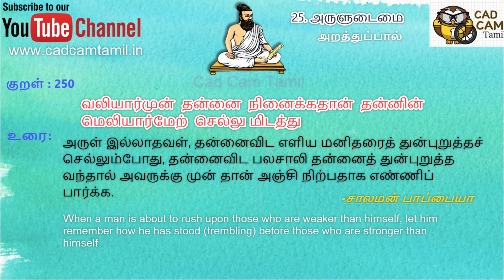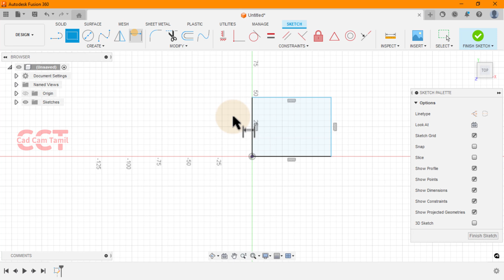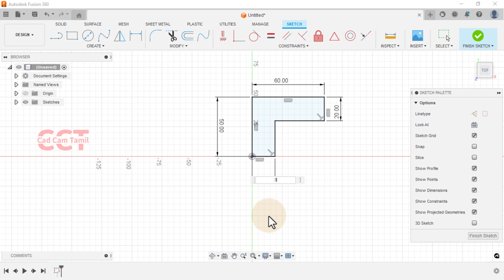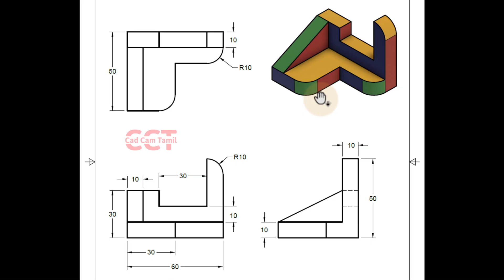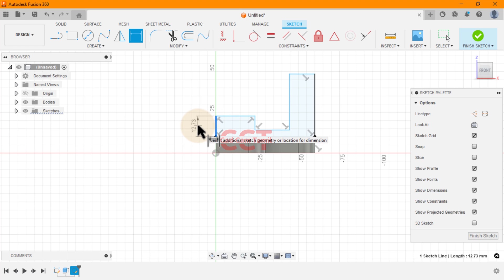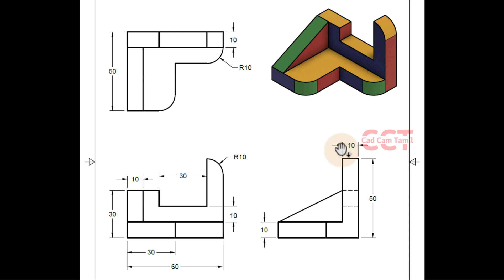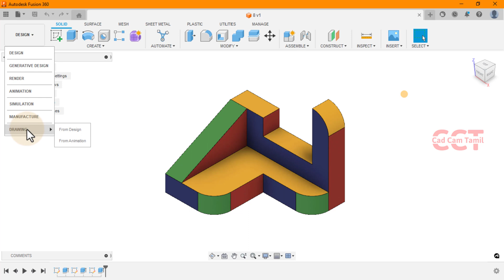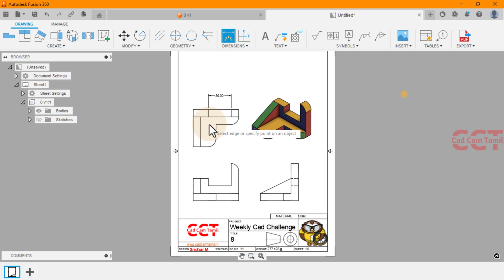Weekly CAD Challenge #8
THANK YOU ALL for your support...

42,243